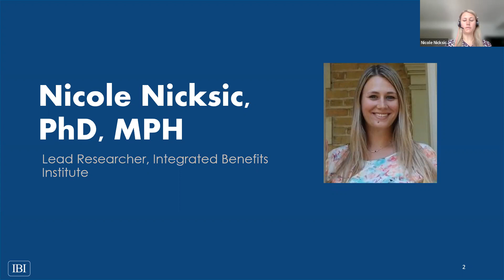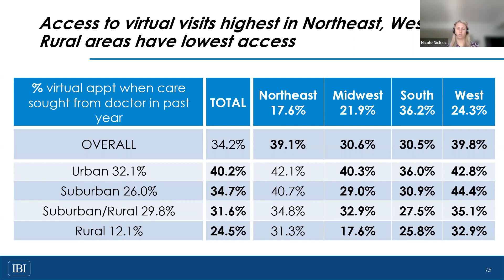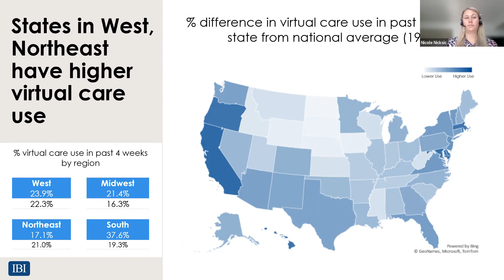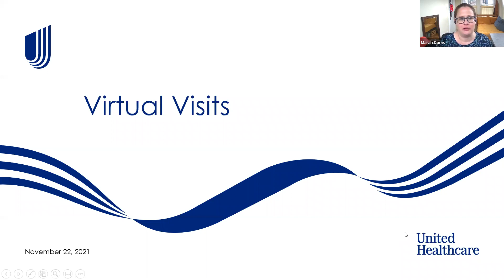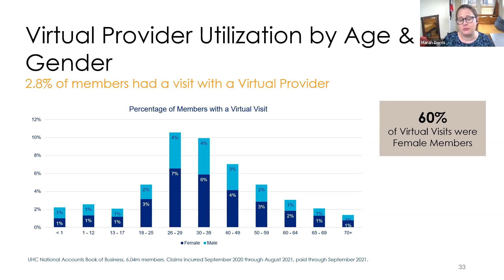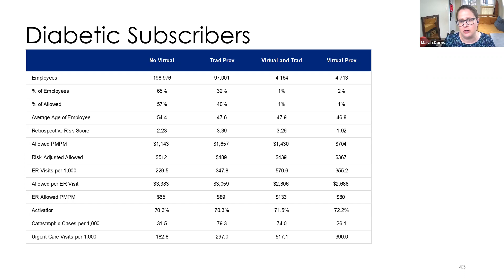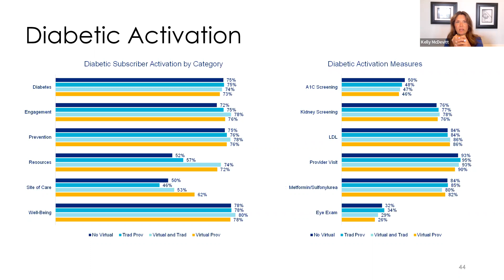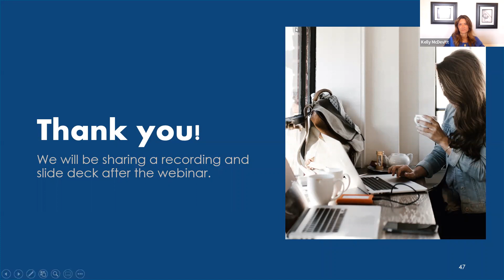Webinar: Shining a Spotlight on Virtual Care Use in the Workplace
IBI’s latest research examined which employees utilized virtual care throughout the pandemic. The analysis found that 20% of employees sought virtual care in 2021, along with a number of demographic differences among users.

IBI’s Lead Researcher Dr. Nicole Nicksic presented the research findings and demographic differences among those who used and did not use virtual care in 2020 and 2021.

May Dorris, Associate Director, Center for Advanced Analytics, UnitedHealthcare National Accounts, presented UnitedHealthcare claims data, which observed the medical care virtual visits from national vendor providers and traditional providers from over 6 million members.

IBI’s President Kelly McDevitt discussed implications for employers, the importance of offering a virtual care option, and strategies for encouraging virtual care use in the workplace.